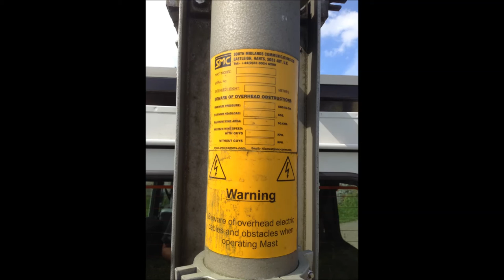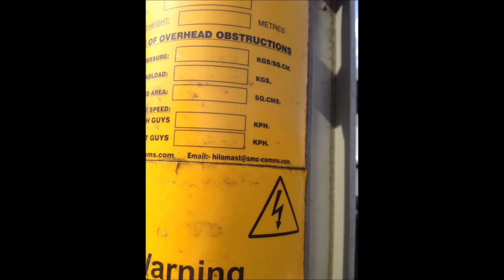LR Mast youtube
Pneumatic 16 metre high mast on Land Rover defender. No longer needed. For sale on eBay(UK) June/July 2016.